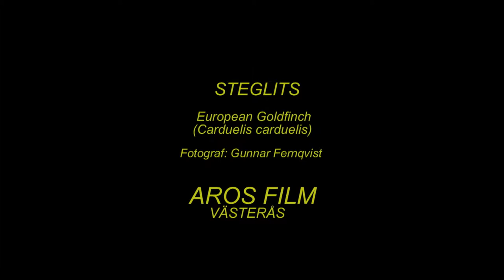STEGLITS European Goldfinch (Carduelis carduelis) Klipp - 1369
Steglits. Blåsbo i Västerås Västmanland 12-Juni 2014, European Goldfinch in Sweden,  AROS FILM Fotograf: Gunnar Fernqvist. Västerås. Sweden.